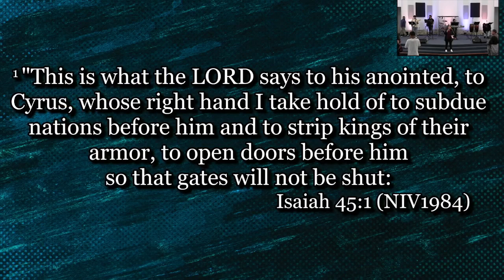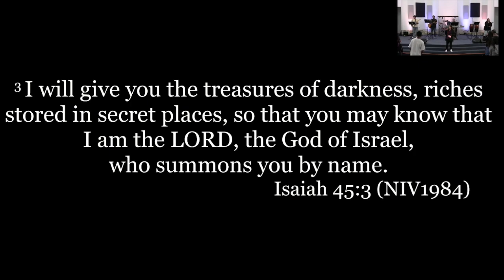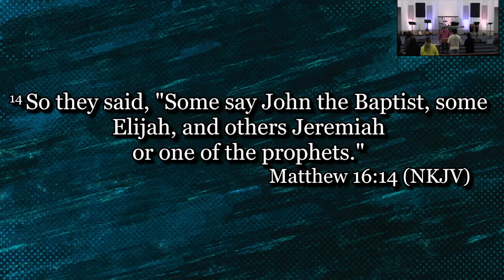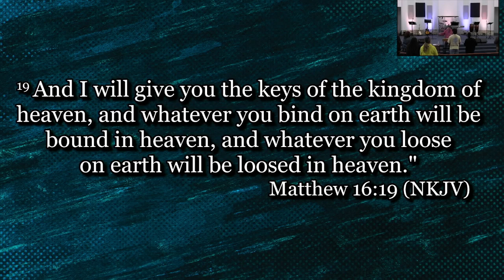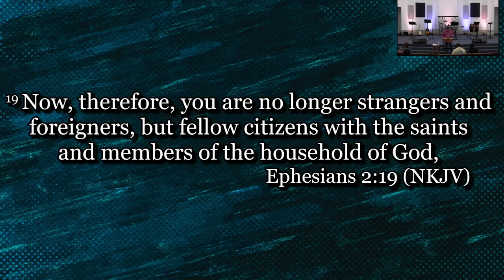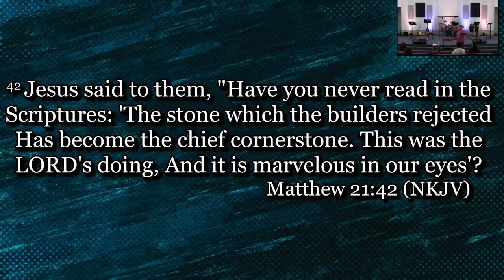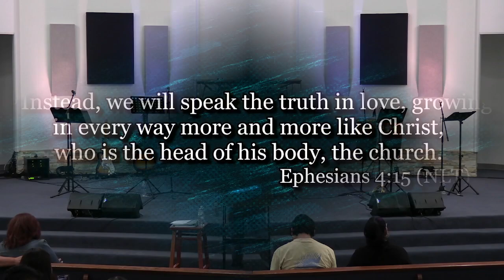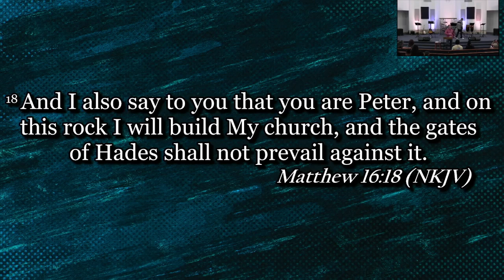TURNING POINT FELLOWSHIP 4.20.23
Speaker: Ryan Elridge